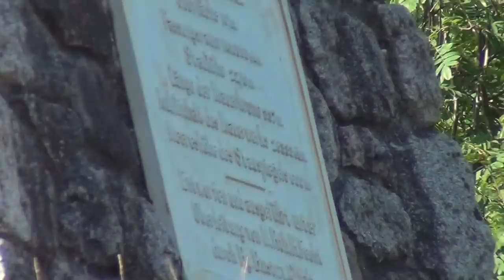Leyline or Hiding Place: Obelisk in the Middle of Forest; Obelisks usually stand in Cities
WHY DOES THE OBELISK STAND IN THE MIDDLE OF THIS HUGE FRENCH FOREST? There must be a Leyline or some sort of a hiding place for something, someone or somebeing. See "The Pharaoh Show".